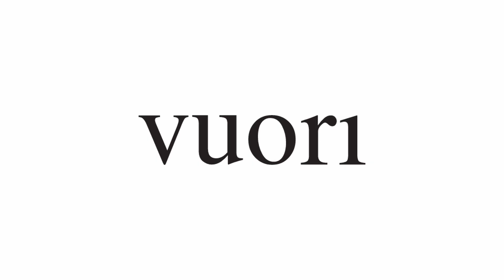If I made a VUORI commercial (Sony A7iii)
I shot a commercial for Vuori! Well, not actually. I shot a spec. Meaning, I chose a company to shoot a theoretical commercial for and ran with it in hopes that other companies would see it and want to work with me.

If you're looking to build out a portfolio, this is a great way to start! Shooting specs is free and it's the best way to show your skills.

My gear:
Sony A7iii